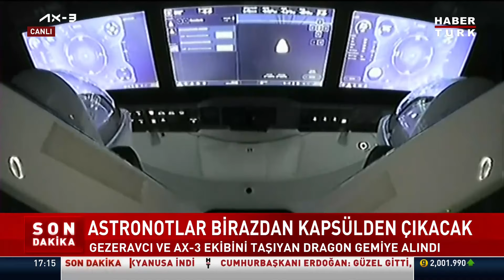Dünya'ya ne kadar sürede uyum sağlayacak? Serdar Yıldırım anlattı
Alper Gezeravcı Dünya'ya döndü... Dünya'ya ne kadar sürede uyum sağlayacak?

Türkiye Uzay Ajansı Kurucu Başkanı Serdar Yıldırım anlattı.